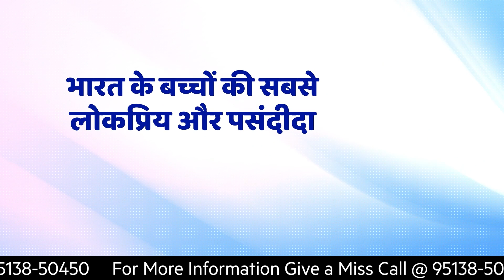Hardik Patel के दिल में खोट है, चले जाएं हमें कोई फर्क नहीं!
राजस्थान के पूर्व चिकित्सा मंत्री और गुजरात कांग्रेस के प्रभारी रघु शर्मा ने हार्दिक पटेल पर करारा पलटवार किया है, रघु शर्मा ने कहा कि जो आदमी बीजेपी की लिखी हुई स्क्रिप्ट पढ़ता हो, जो अपनी जुबां से मुकर जाए, जिसका कोई चरित्र ही ना हो, उसके जाने से कांग्रेस पार्टी को कोई फर्क नहीं पड़ता।